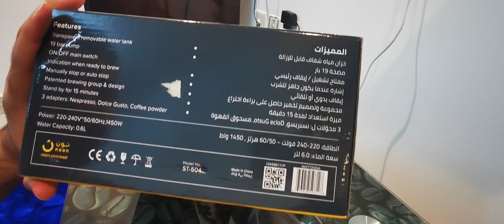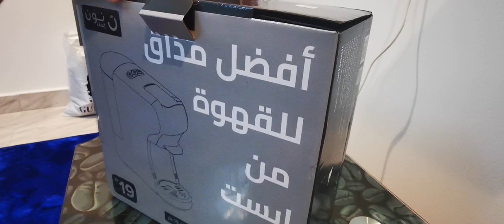Unbox+Review Noon coffee machine multi capsules part 1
ريفيو سريع عن ماكينة قهوة نون ايست مالتي كابسول .. الجزء الأول